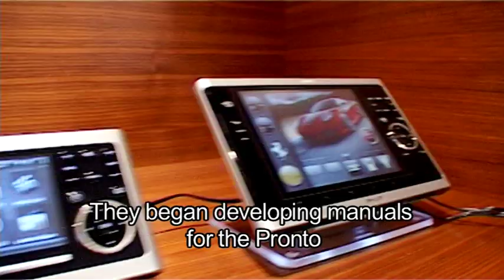User friendly remote controls for Philips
Dick Mol describes the collaboration between Philips Home Control and Human Interface Group on the design of universal remote controls.